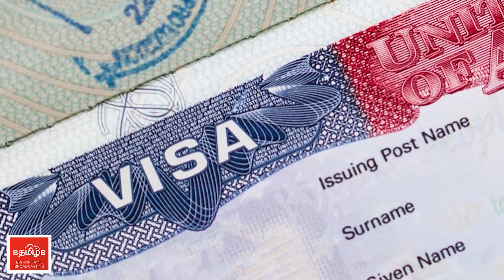Shocking! Trump cancelled Visa for Iran, Iraq and 7 other Islamic Countries.